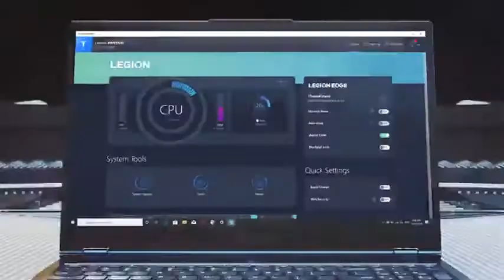Lenovo Legion 5i 10th Gen Intel Core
Processor: 10th Gen Intel Core i7 (i7-10750H) | Speed: 2.6 GHz (Base) - 5.0 GHz (Max) | 6 Cores | 12MB Cache
OS: Pre-Loaded Windows 10 Home with Lifetime Validity
Memory and Storage: 16GB RAM DDR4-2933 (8GB + 8GB) | 1TB HDD + 256GB SSD
Display: 15.6" Full HD (1920x1080) | Wide Viewing Angle | Anti-Glare | IPS Technology | 120 Hz Refresh Rate
Graphics: NVIDIA GeForce GTX 1650Ti 4GB GDDR6
Cooling: Coldfront 2.0 with Dual Channel thermal mechanism | Q Control 3.0 to select between Quiet, Balance and Performance thermal modes
Keyboard: Full-size Backlit Keyboard with 100% Anti-Ghosting and soft landing switches
Camera: HD 720p Camera with Privacy Shutter | Fixed Focus | Integrated Dual Array Microphone
Audio: 2 x 2W Harman Speakers | Dolby Audio for Gaming Certification
Ports: 4 USB 3.2 Gen 1, 1 USB 3.2 Type-C Gen 1, Headphone/Mic combo jack, HDMI 2.0, Ethernet (RJ-45)
Warranty: This genuine Lenovo laptop comes with 1 year manufacturer warranty
Battery Life: 5 Hours | Rapid Charge Pro (Up to 50% in 30 Minutes)